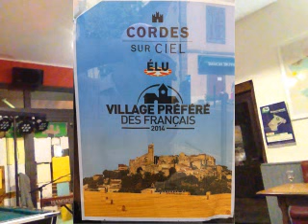Blue Mood by Dr Pickup @ Le Bistrot Cordais, Cordes sur ciel, 20 November 2015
81000 Albi. Friday, 3 July  2020

guitar
Mureila Hofner Standup Electric bass by Dr Pickup & Pascal Curto 20 November 2015
Beaujolais Nouveau evening
@ Le Bistrot Cordais, Cordes sur ciel
drp 110 bistrotcordais 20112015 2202 Blue Mood